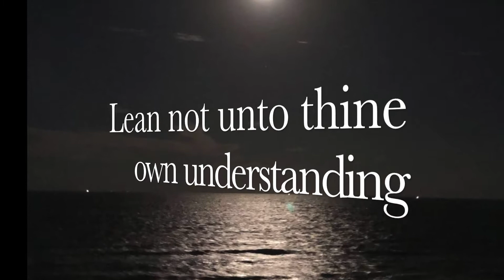Lean Not by D W Davis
This is a song based upon Proverbs 3:6.  I had written this melody/song  about five years ago and had forgotten about it until Rachel contacted me and asked if she could make this video for me.  It has blessed me and I hope it will bless you.